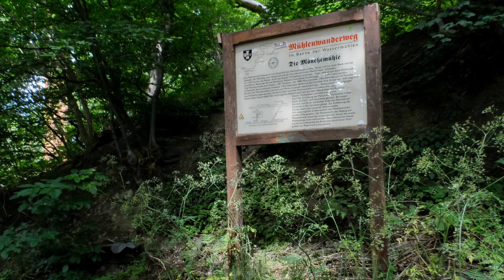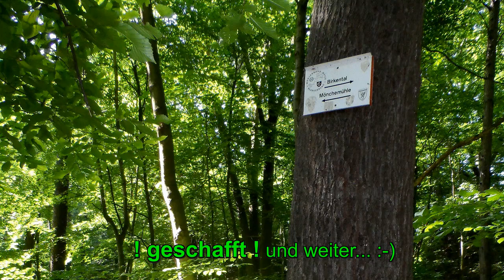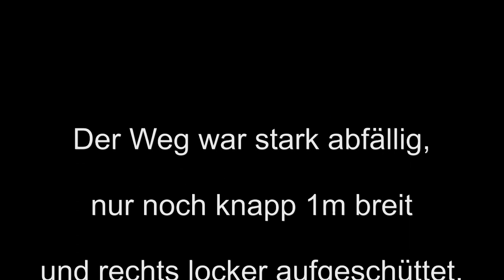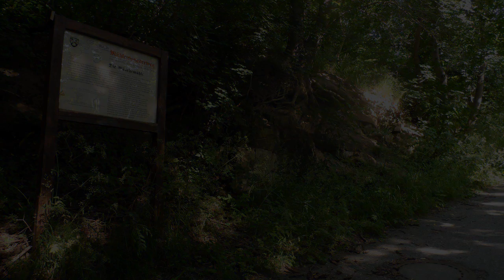Blankenburg - (m)eine gescheiterte Foto - Session von der Goldbachmühle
siehe Video - Titel :-)
Interesse an weitere Kurzvideos? Dann Abboniere meinen neuen Kanal:
"Mit dem Rollstuhl durch den Harz"

Viele Grüße
Frank alias Fra-Gra